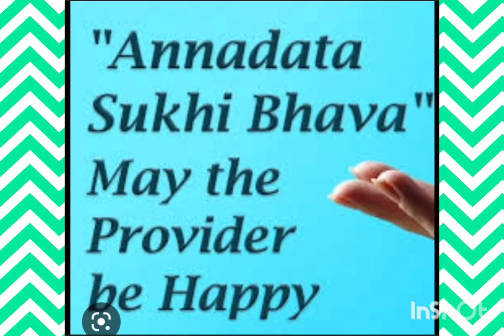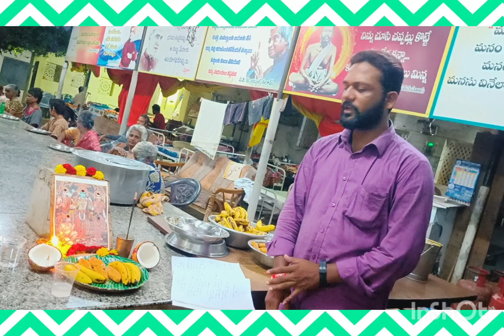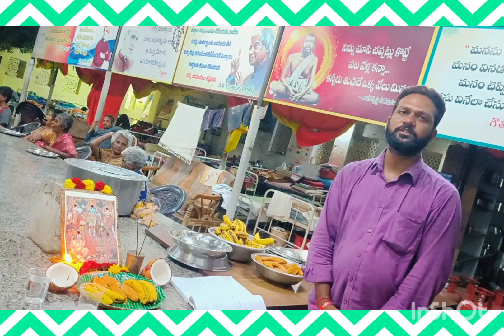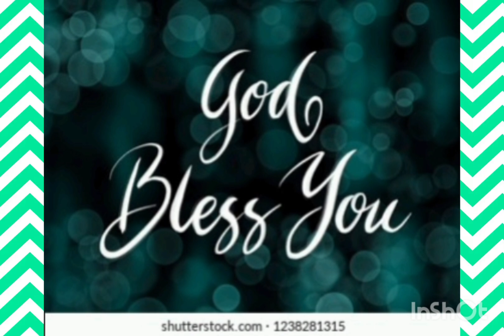ANNADHANAM VIDEO OF DR.SMT HARATHI BANDARU GARU AND SRI SRINIVASA CHAKRAVARTHY GARU